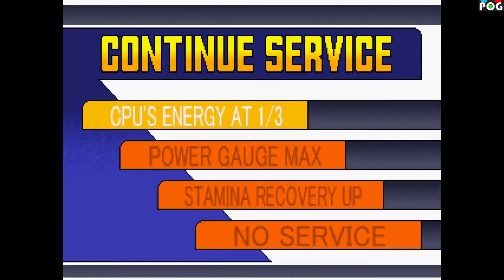The King of Fighters 2001 - HD/60FPS - Gameplay #4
Tron/TRX (TRC20): TUds1xt5SECzCtvq69W9cwiEy7pvxVh5fm
USDT (BSC): 0xe56444aa1a48185b0b62b53c7f0caf98d8e95488
Shiba inu (BSC): 0xe56444aa1a48185b0b62b53c7f0caf98d8e95488
Sol (Solana): HYm8zH8ZE1DuPebSvAfSsjsHqy2zLmddou5RBa6Mn6eC